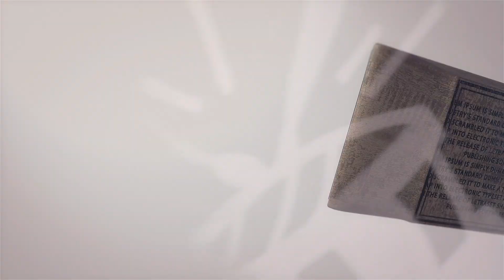A fuego Lento - Ruth Brioso